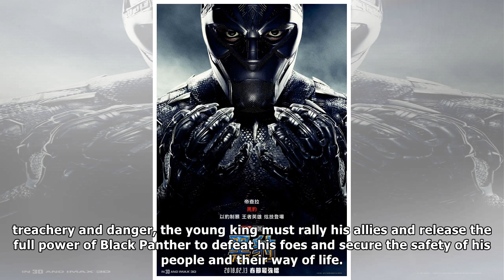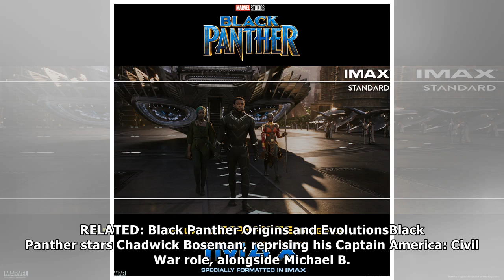New Black Panther Preview from national championships, CFP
Following its premiere on television during the College Football Playoff National Championship game, Marvel Studios has released their new Black Panther preview which aired during the halftime perform...